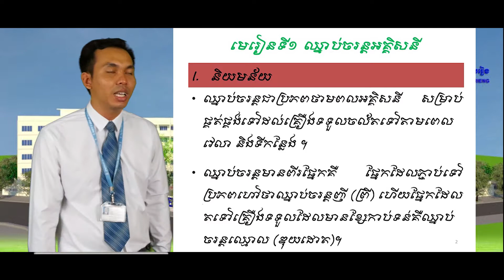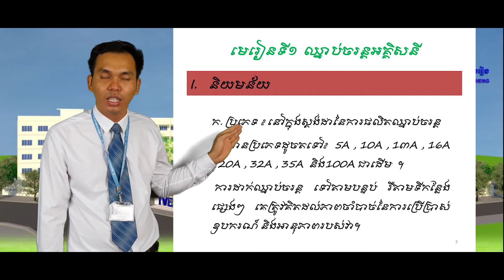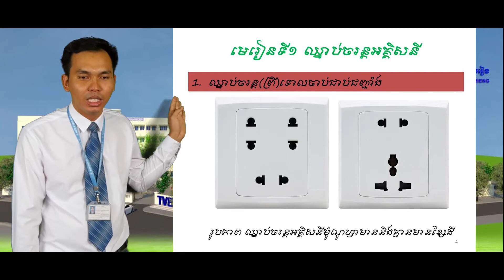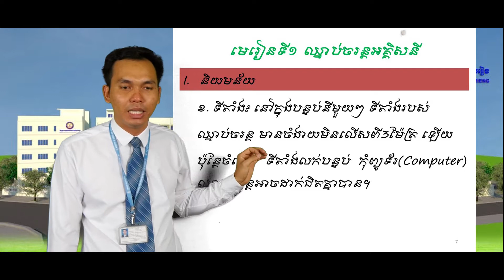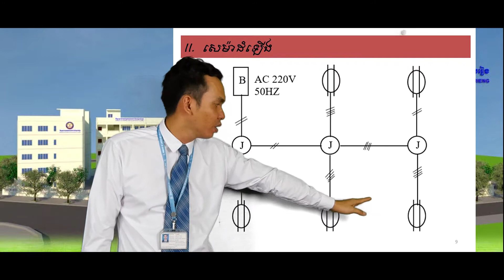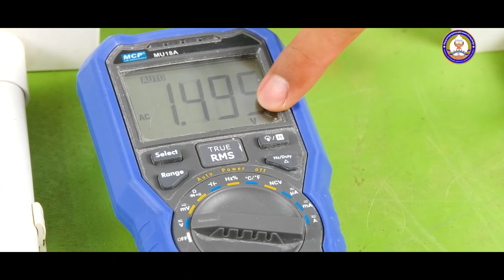ឈ្នាប់ចរន្តអគ្គិសនី បង្រៀនដោយលោកគ្រូ ជា ប៊ុនធិន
TVET(Technical and Vocational Education and Training) ជំនាញពិតជីវិតប្រសើរ!!!
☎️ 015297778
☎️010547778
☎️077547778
អាសយដ្ឋានៈភូមិមេភ្លើង សង្កាត់ស្វាយរៀង ក្រុងស្វាយរៀង ខេត្តស្វាយរៀង(ខាងលិចឈៀងខាងត្បូងរង្វង់មូលស្រះវង់ ២០ម៉ែត្រ)